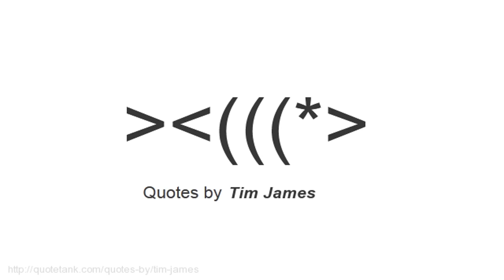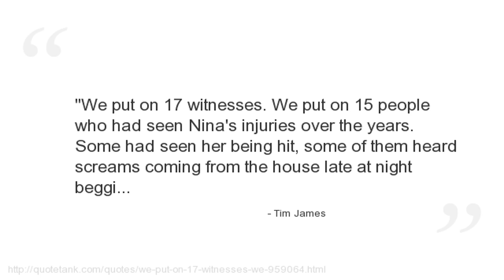Tim James Quotes